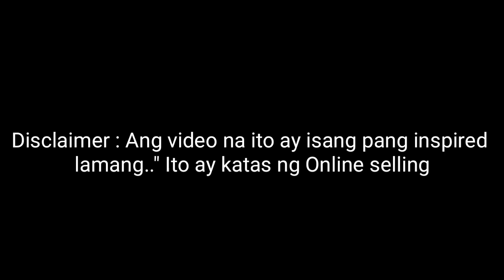Katas Ng Online Apartment Blessings Day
Katas ng Online ni Maam Jessica Dela Peña, Pina tayo niya yong Apartment doon sa Carmen Davao del norte " DELA PEÑA'S APARTMENT"

|New Apartment of Carmen
|Dela Peña' s Apartment
|Before and After Renovation
|House Renovation